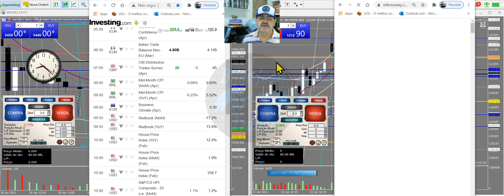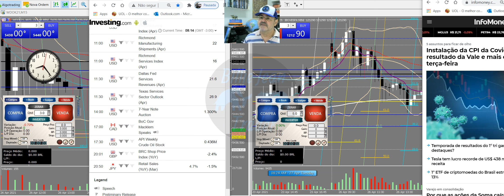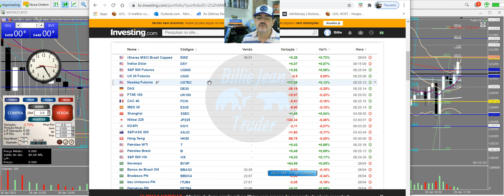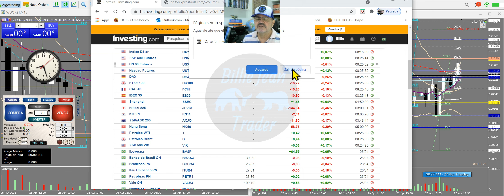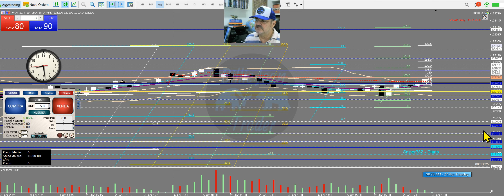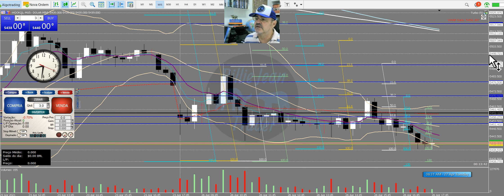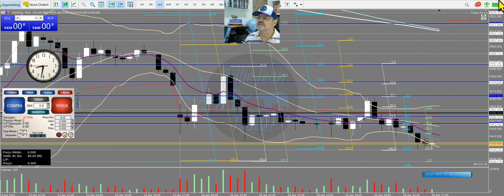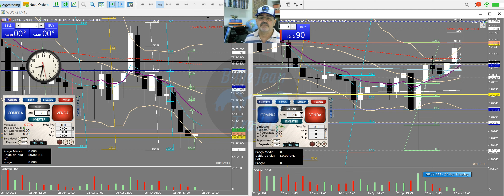ESTUDOS PRÉ MARKET. Mini Índice e Mini Dólar. 3a feira - 23/ 04/ 2021